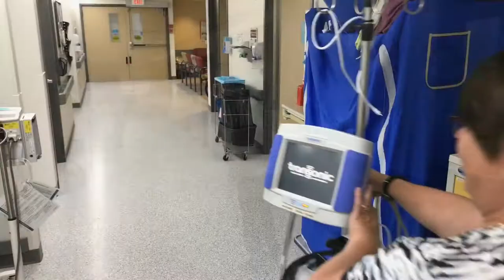Your Hospital, Your Health: Our Mission | Red Deer Regional Health Foundation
As the only regional referral centre for Central Zone, Red Deer Regional Hospital Centre provides specialized healthcare services to over 450,000 people from Central Alberta spanning the area between Drumheller and Two Hills and from Saskatchewan to the Rocky Mountains.

We are Red Deer Regional Health Foundation - an organization that fundraises for our hospital.  Along with our donors, sponsors, and volunteers, we raise funds for medical equipment purchases and upgrades in an effort to enhance healthcare in Central Alberta.